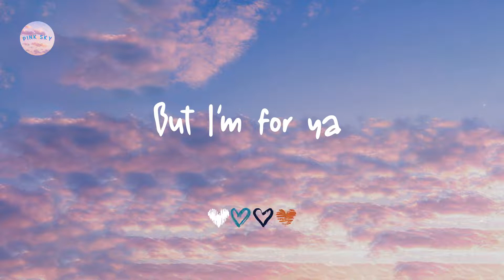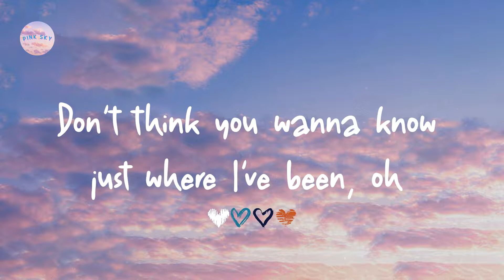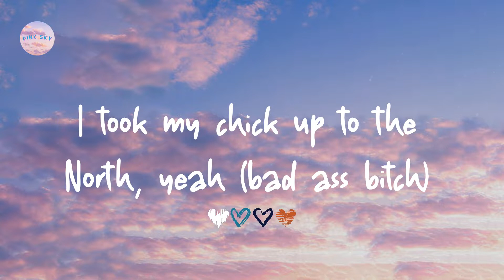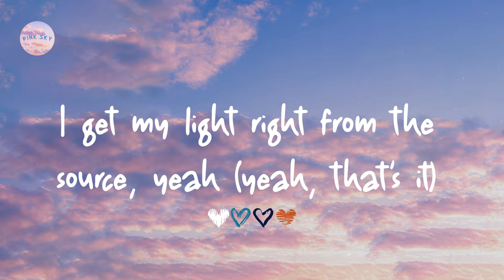Justin Bieber - Peaches (Lyrics)